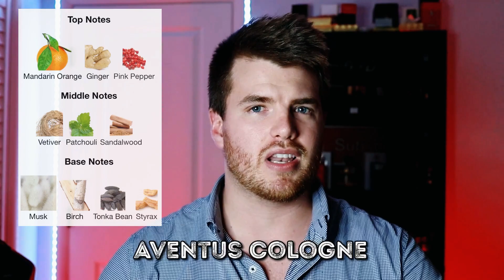10 MOST COMPLIMENTED MEN’S FRAGRANCES | 5 BEST FOR SPRING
*All opinions expressed in this video are entirely my own.*